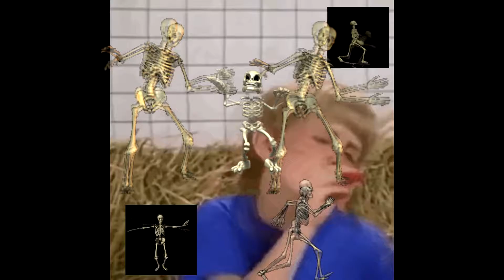The spookiest undertale video in existence.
Special friends.